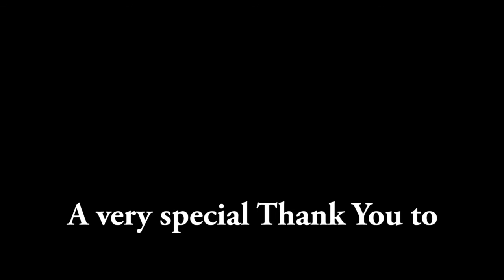One Day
My first movie! Hope you all enjoy!!

Thanks again to Benji;)

Sports Broadcasting series coming soon!